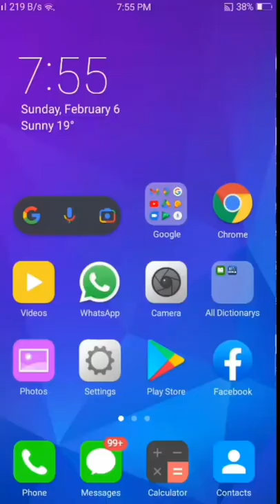Fix switch to youtube.com problem solve